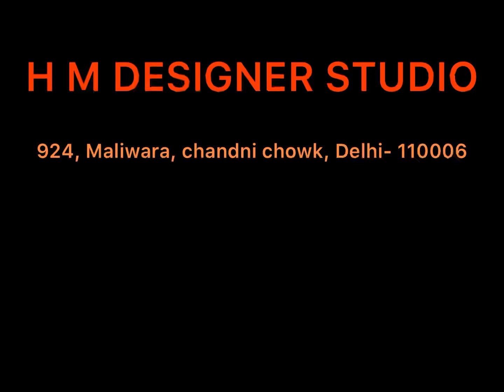RECEPTION GOWNS | ENGAGEMENT GOWNS | BRIDAL LEHENGAS | NON BRIDAL LEHENGAS BY H M DESIGNER STUDIO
ADDRESS : 1455/103, 1st Floor , Shriram Market Galichippian, Maliwara, Nai Sarak, Chandni chowk, Delhi - 110006